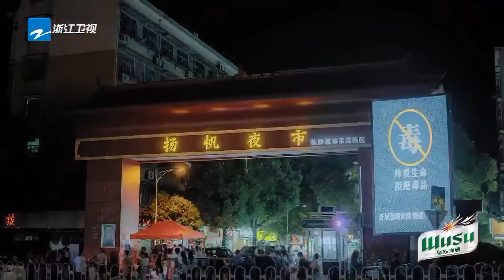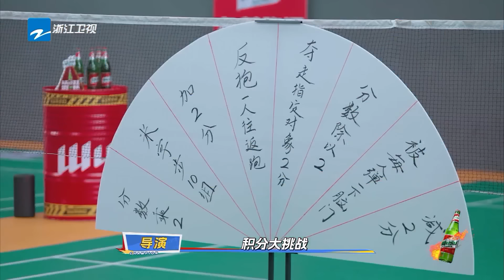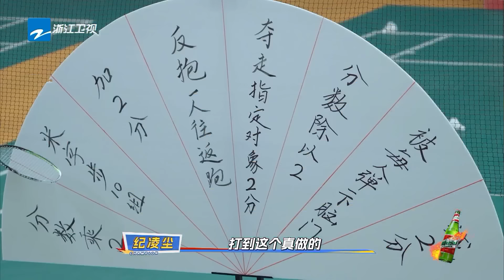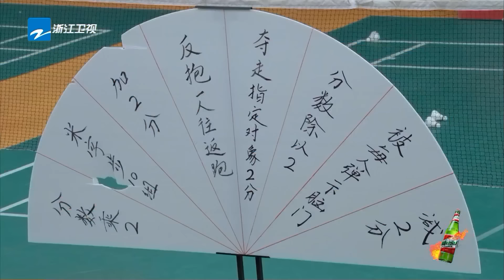【EP10精编版】李晨被世界冠军打到脸 儿童心理学对纪凌尘永远有用 梁诗煜被教练夸赞起跳协调性好 | 冠军请指教 SPECIAL 20240816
🥇仰之弥高，钻之弥坚，竞技体育的世界，汗水与掌声长随🏆6月8日起每周六晚✨在运动挑战中感受冠军兄弟团的体育热血精神！
🎈冠军兄弟团#李晨 纪凌尘 姚琛 甘望星 梁诗煜 高卿尘 已集结